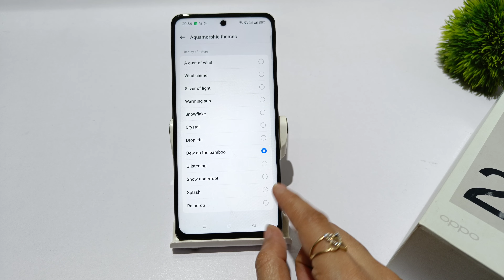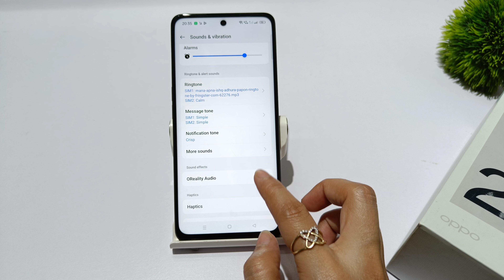How to change notification sound oppo f25 pro 5g | oppo f25 pro notification sound change kaise kare